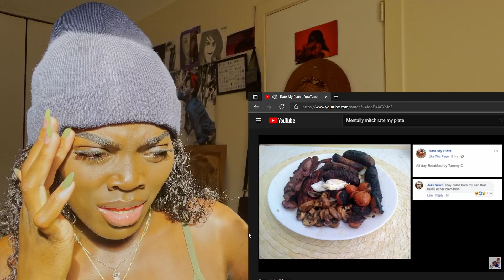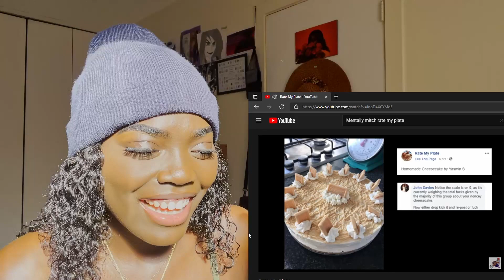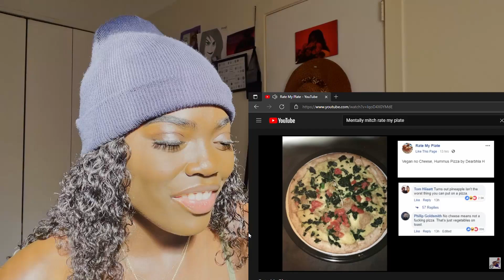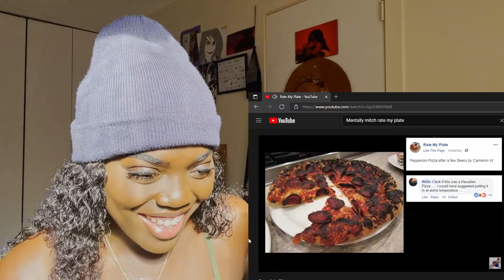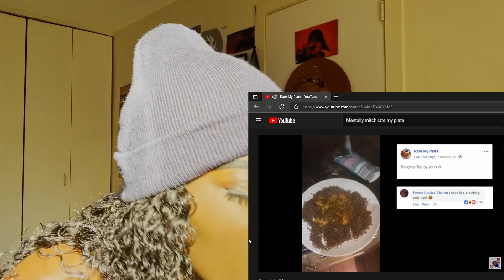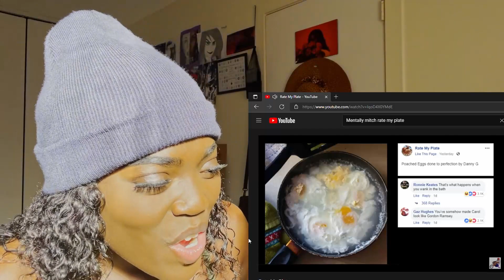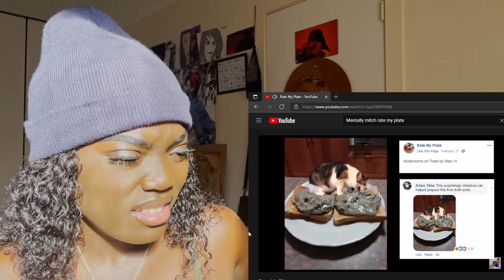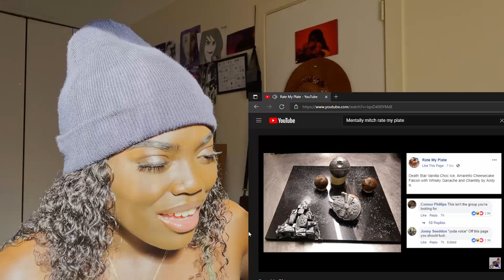Mentally Mitch | Rate my Plate pt 1 Reaction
Hi, bonjour (x2), and hola. I hope y'all enjoyed the video.